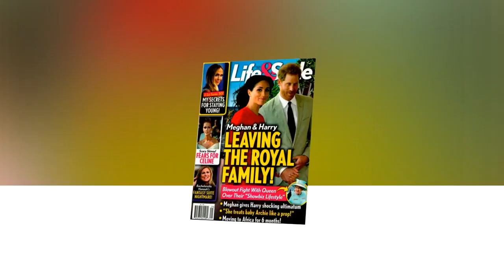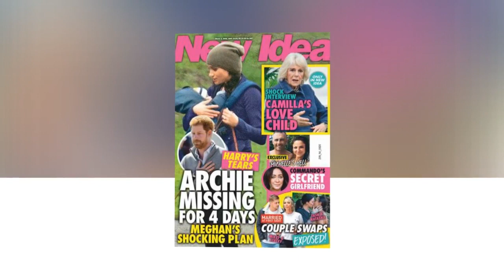Archie was locked in house with Meghan - he seemed so heartbroken as Harry left in tears